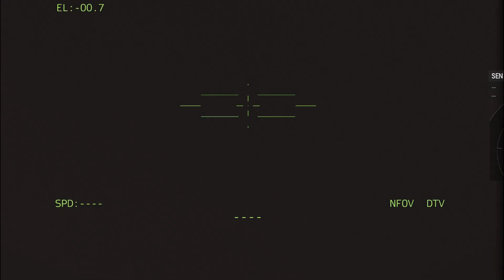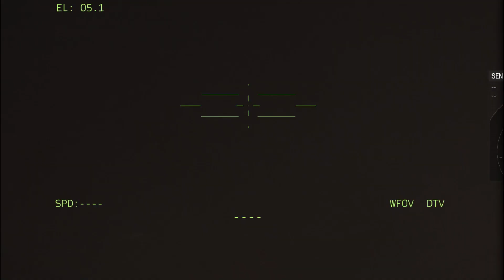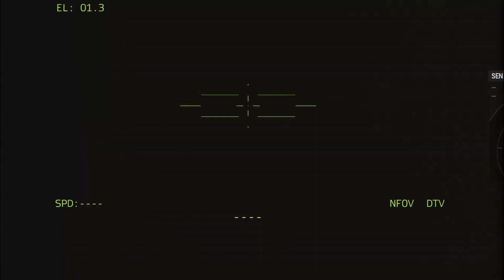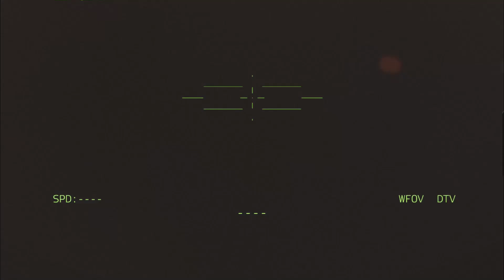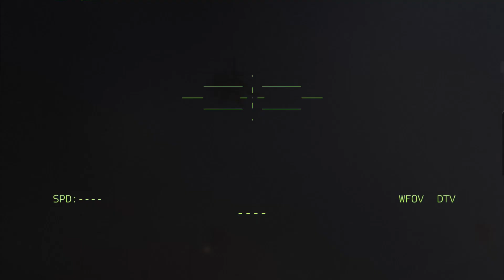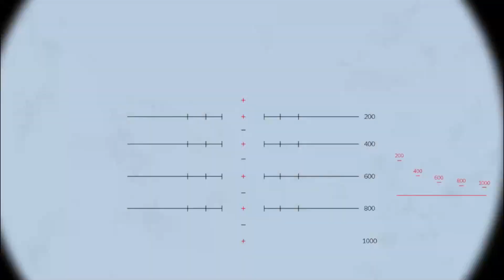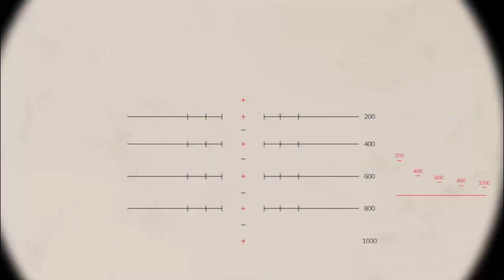NEW HAPPENED!! Russia is in danger Ukraine is attacking the Russian airbase without mercy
ARMA 3